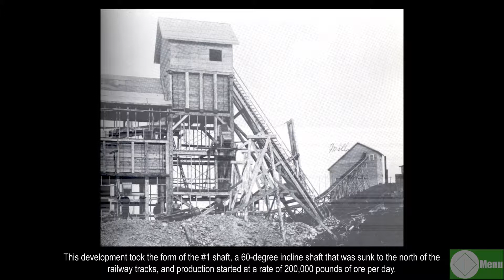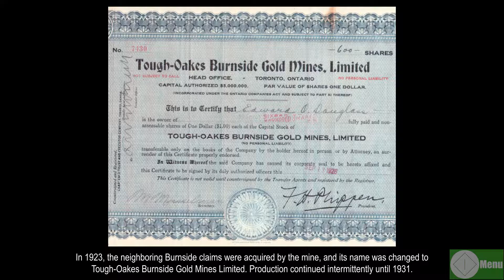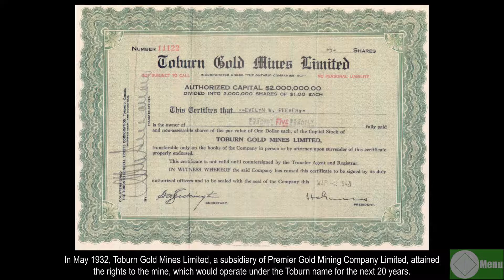History of Toburn Gold Mine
A brief slideshow about the history of the Toburn Gold Mine.

This video was produced by Calvin Sorochan, a grade 12 student from KLDCS working in part with the town of Kirkland Lake for the town's 100th anniversary.